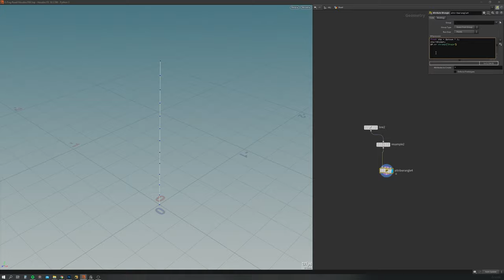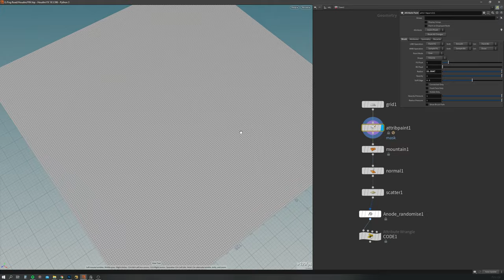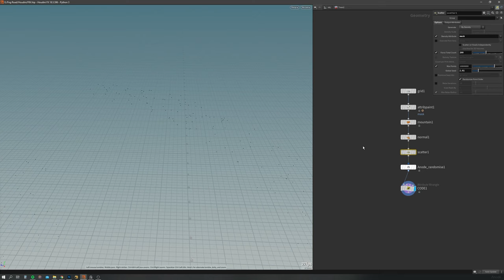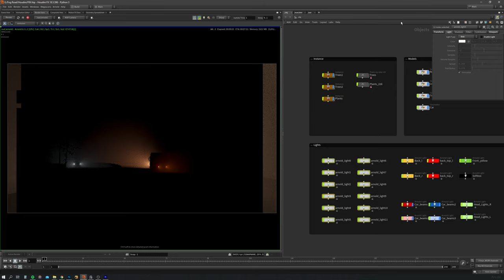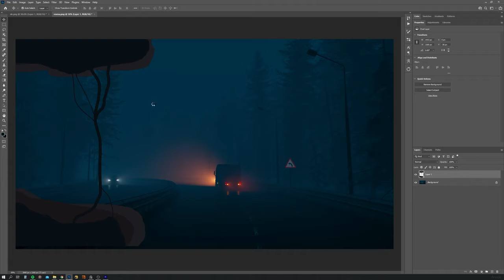Houdini Foggy Road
Vehicles From Previous Project.